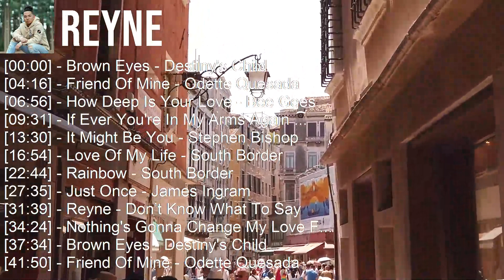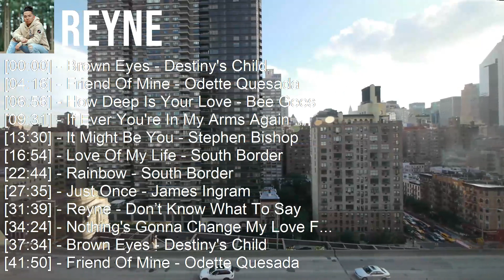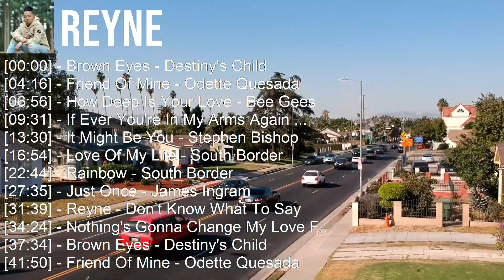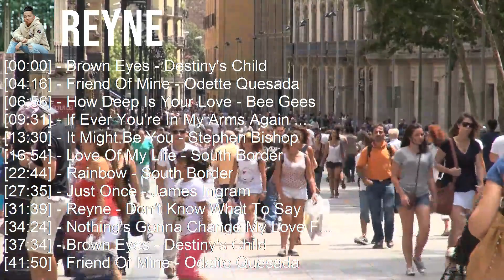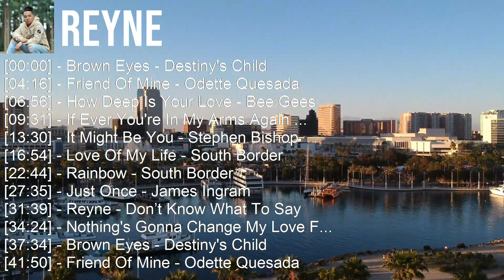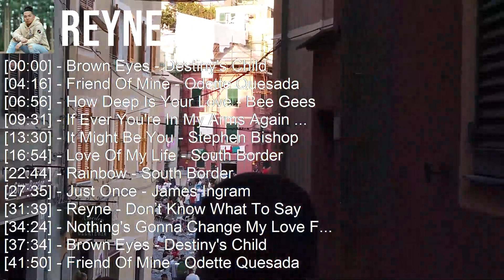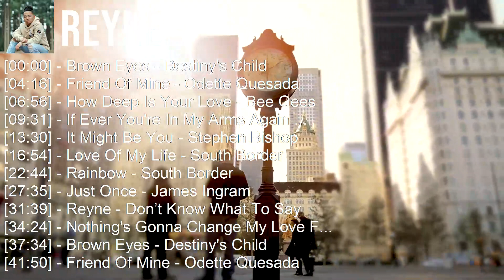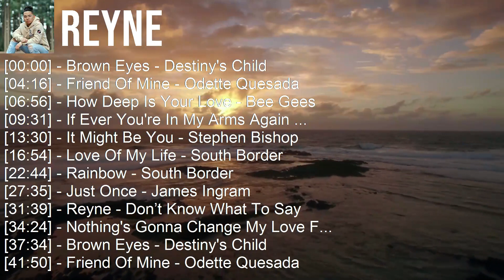R E Y N E 2023 - GREATEST HITS - TOP 10 BEST SONGS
[00:00:00] - 01. B̲ro̲̲wn E̲̲̲ye̲̲s - D̲e̲̲sti̲̲ny's C̲hi̲̲ld
[00:04:16] - 02. F̲ri̲̲e̲̲nd O̲̲̲f M̲i̲̲ne̲̲ - O̲̲̲de̲̲tte̲̲ Q̲u̲̲e̲̲sa̲̲da̲̲
[00:06:56] - 03. H̲o̲̲w D̲e̲̲e̲̲p I̲̲̲s Y̲o̲̲u̲̲r L̲o̲̲ve̲̲ - B̲e̲̲e̲̲ G̲e̲̲e̲̲s
[00:09:31] - 04. I̲̲̲f E̲̲̲ve̲̲r Y̲o̲̲u̲̲'re̲̲ I̲̲̲n M̲y A̲̲̲rms A̲̲̲ga̲̲i̲̲n - P̲e̲̲a̲̲bo̲̲
[00:13:30] - 05. I̲̲̲t M̲i̲̲ght B̲e̲̲ Y̲o̲̲u̲̲ - S̲te̲̲phe̲̲n B̲i̲̲sho̲̲p
[00:16:54] - 06. L̲o̲̲ve̲̲ O̲̲̲f M̲y L̲i̲̲fe̲̲ - S̲o̲̲u̲̲th B̲o̲̲rde̲̲r
[00:22:44] - 07. R̲a̲̲i̲̲nbo̲̲w - S̲o̲̲u̲̲th B̲o̲̲rde̲̲r
[00:27:35] - 08. J̲u̲̲st O̲̲̲nce̲̲ - J̲a̲̲me̲̲s I̲̲̲ngra̲̲m
[00:31:39] - 09. R̲a̲̲i̲̲nbo̲̲w - S̲o̲̲u̲̲th B̲o̲̲rde̲̲r